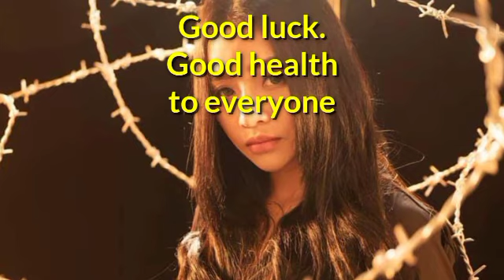ខ្លាំង​តាំង​ពីក្មេង​! ​តារា​ចម្រៀង ​តន់ ចន្ទ​សី​ម៉ា មាន​ប្រវត្តិ​មិន​ធម្មតា ​នាង​គឺ​ជា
Strong since childhood!  Singer Ton Chanseima has an unusual background, she is

Thank You So much !